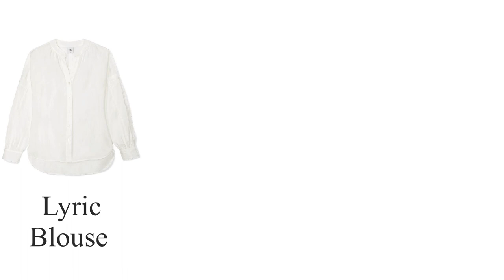What To Wear Spring 2024 / Cabi Collection Items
Some fashion ideas from the 2024 CABI clothing line for Spring!  There are 5 beautifully curated collections.  All that work extremely well with each other.
If you are new to CABI, the very best way to shop is through an independent CABI stylist like myself!  I can help you with sizing and any other fashion questions you may have.  When you place an order on my I will become your designated stylist for all your service needs such as returns, exchanges, sizing, etc.